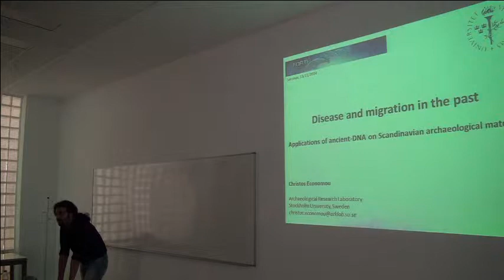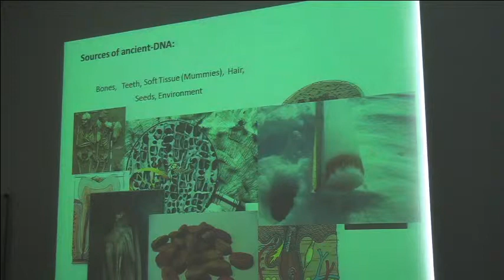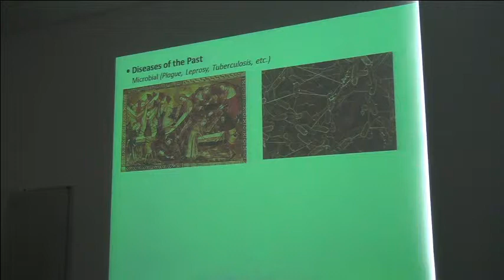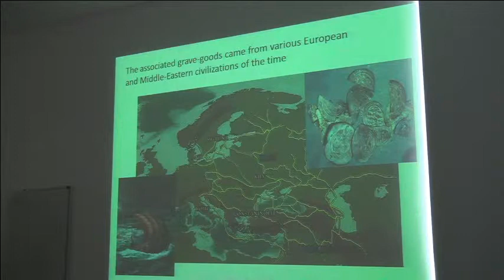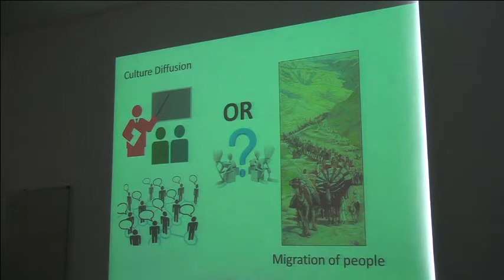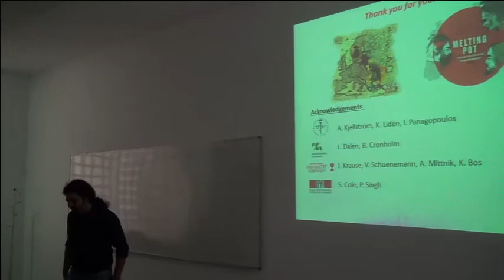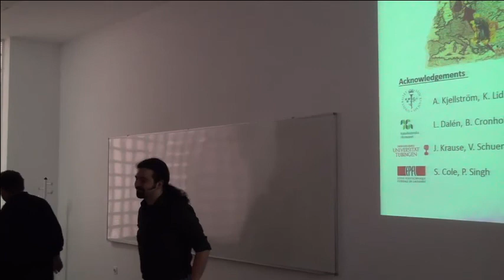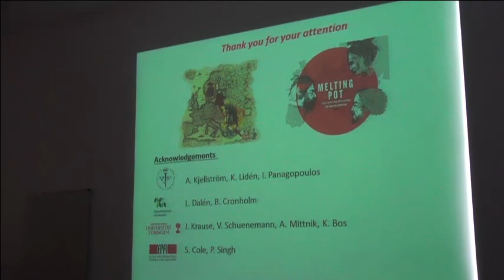IMBB Seminar - Christos Economou, November 13, 2014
IMBB SEMINAR

Christos Economou
Archaeological Research Laboratory
Stockholm University

Title: "Applications of ancient-DNA on Scandinavian archaeological material. Disease and migration in the past".

Thursday, November 13th 2014 @ 13:00

Seminar Room 1 [FORTH's bldg]

Host: D. Kafetzopoulos